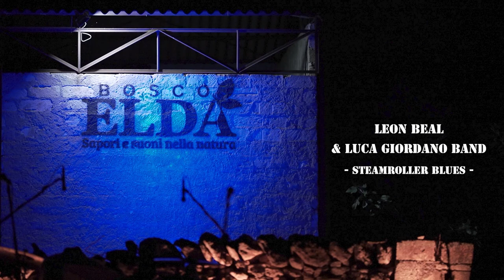Leon Beal & Luca Giordano band | Steamroller Blues | Lunatica nel Bosco Elda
Data: 13 Luglio 2022
Luogo: Bosco Elda | Foggia

Formazione:
Leon Beal - voce
Luca Giordano - chitarra e voce
Abramo Riti - tastiere
Alessandro Di Bonaventura - tromba
Luca Di Giammarco - sassofono
Walter Cerasani - basso
Lorenzo Poliandri - batteria

Riprese video:
Carlo Fusilli
Niki Dell'Anno
Gaetano Valenzano

Audio:
Andrea Pontone (coordinamento e registrazione)
Giovanni Mastropieri

Luci:
Aldo Bux

Montaggio video:
Nino Antonacci